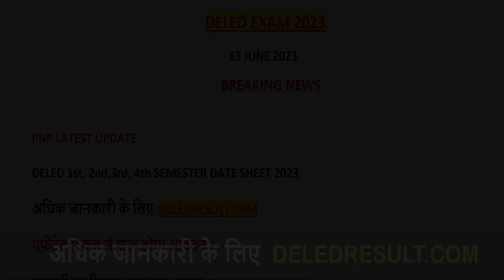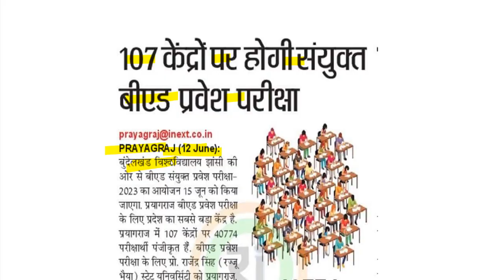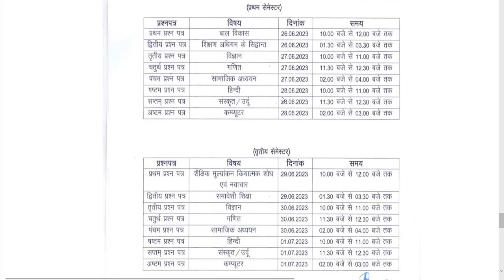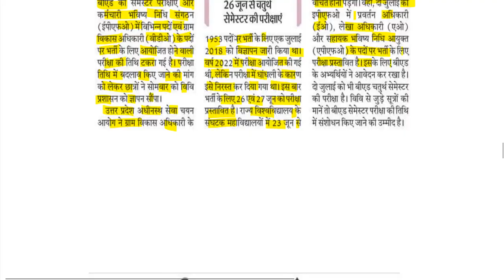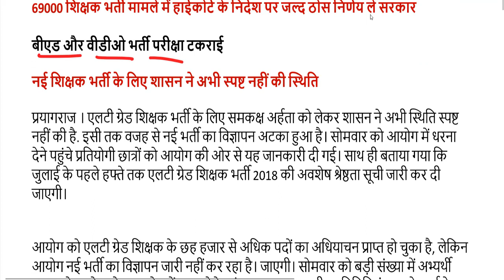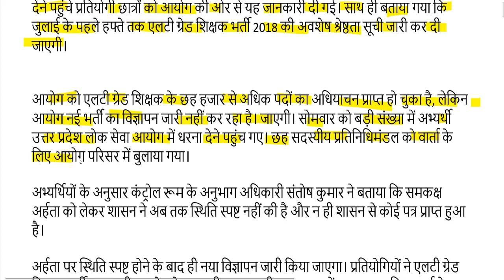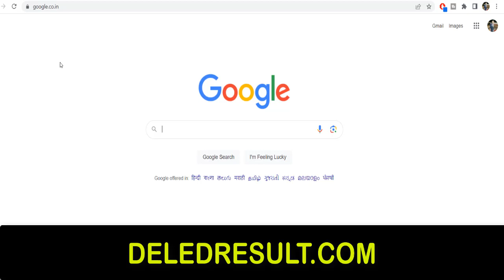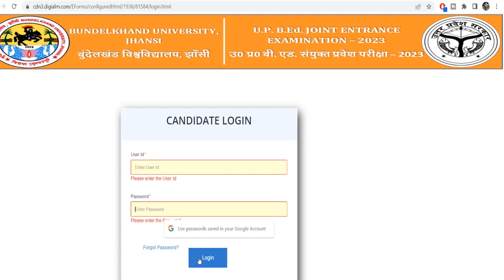up deled 1st, 3rd semester exam date 2023/ btc 1st, 3rd semester exam date 2023